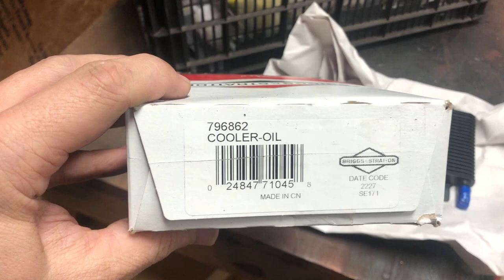REPLACING OIL COOLER AND DOING OIL CHANGE | FERRIS Z2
This is a video that shows how we replaced the oil cooler on a FERRIS SRS Z2 Stander

This video was shot  Jan 18, 2023
Hope you guys are enjoying our ride along videos!